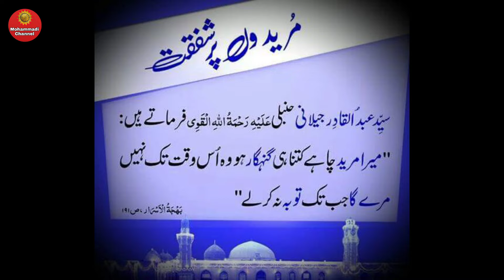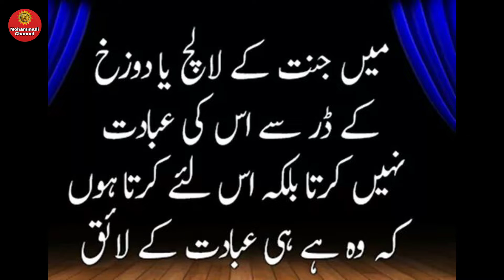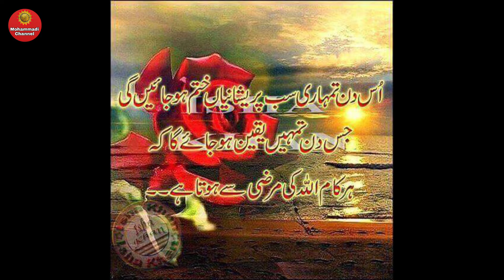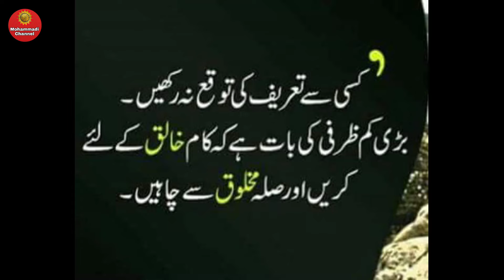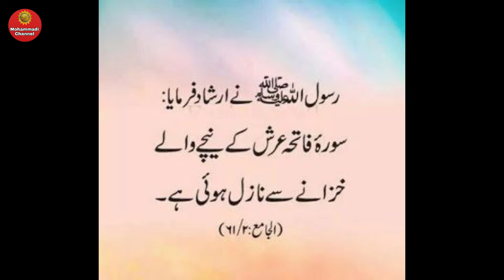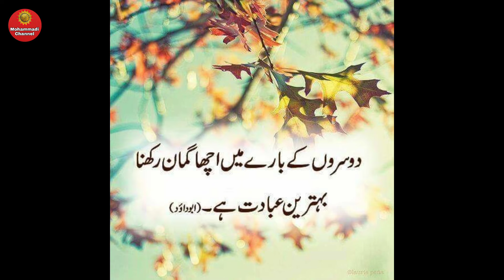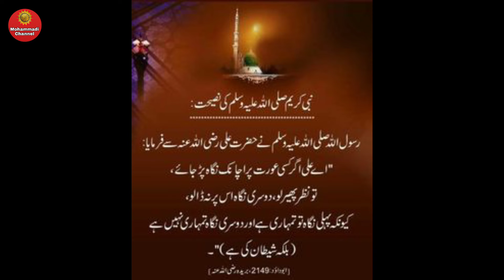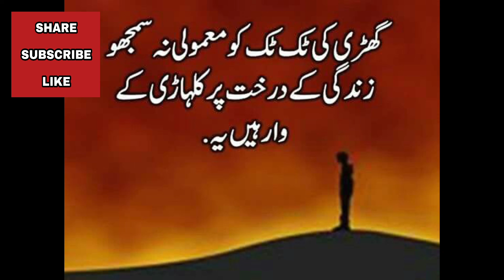Hazrat Daud As Aur Allah Ko Yad Karne Wale Medhak Ka Waqia || By Maulana Syed Salman Mohammadi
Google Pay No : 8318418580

                     Or

Bank : State Bank Of India
Account Name : Mohd Salman
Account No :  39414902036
Ifsc Code : SBIN0014935
Branch : Muratgunj .

                       Or

( 1 ) Khanqah:
 Khanqah-e-Mohammadiyah.

Ye Sabhi Dawati , Tamiri, Islahi Aur Deen Ke  Kam Ko  "Dawat-e-Rahmani Walfare Foundation" Ke Zarye Chalaya Ja Raha Hai

( 4 )  Khilafat-e-Salmaniyah

( 5 )  Dawat-e-Rahmani